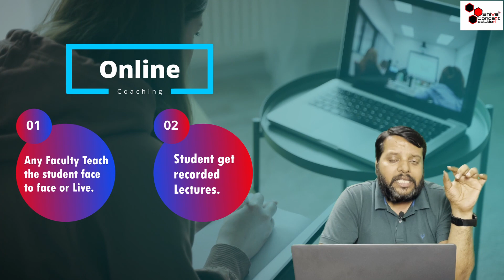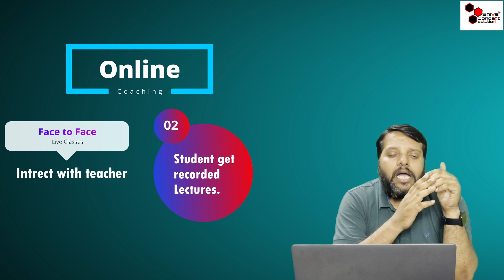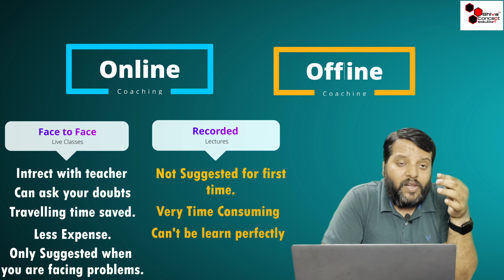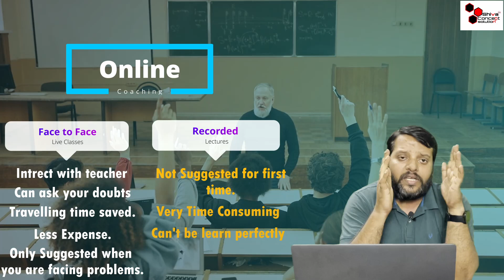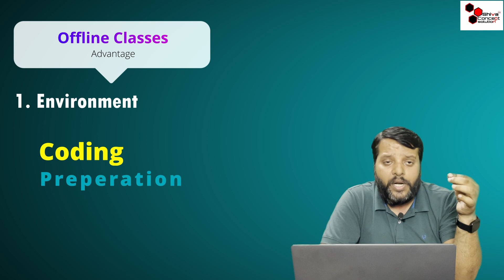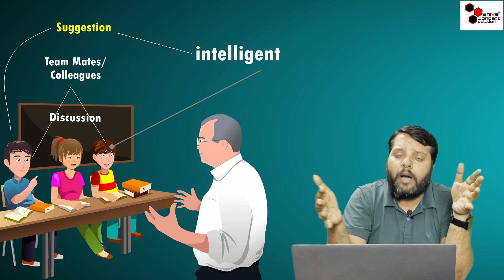coding online sikhe ya offline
This video discusses the pros and cons of online and offline learning for coding. It covers the benefits and drawbacks of various coding resources such as coding boot camps, courses, tutorials, and books. Whether you're a beginner or an experienced coder, this video will help you decide which learning method is best for you based on your learning style, budget, and goals. By the end of the video, you'll have a clear understanding of the advantages and disadvantages of online and offline learning for coding and be able to make an informed decision about your coding education.